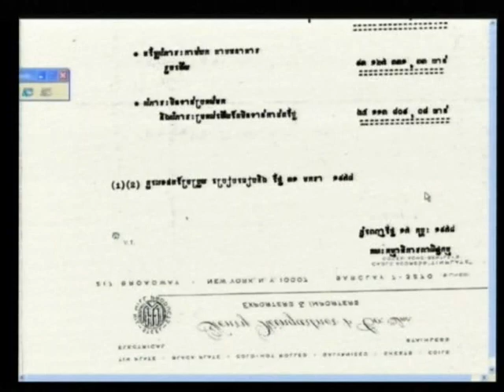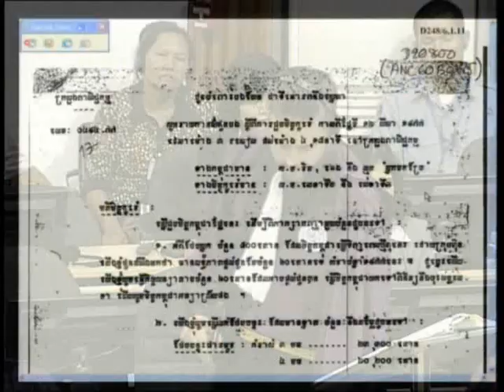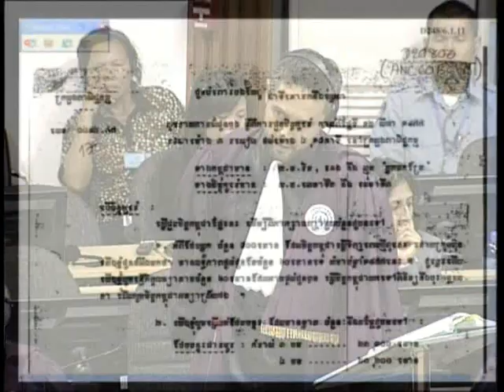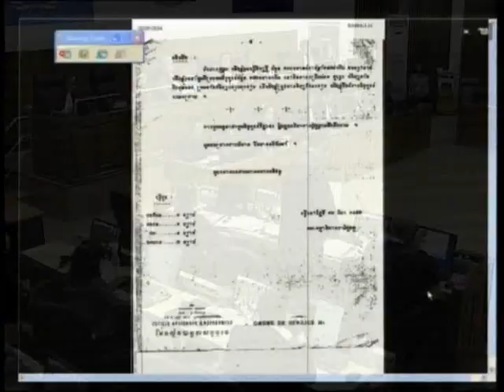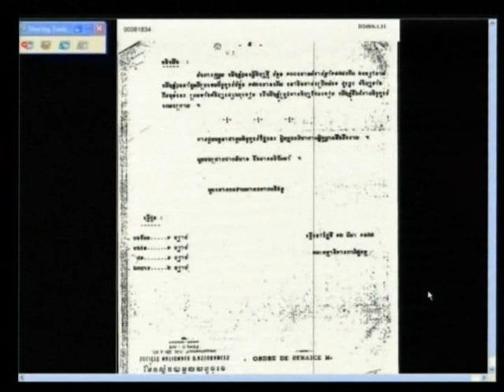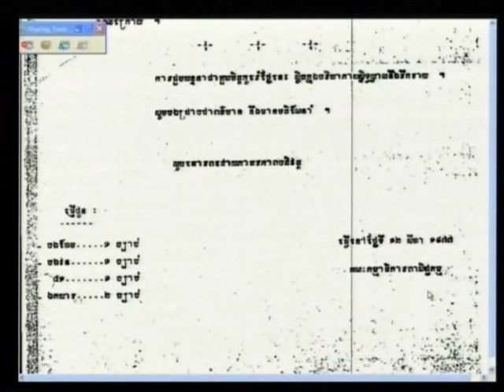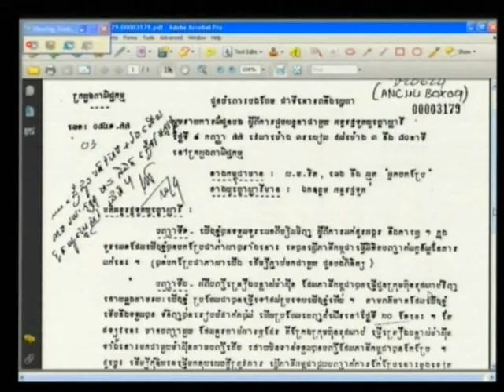Sar Kimlomouth 2012 05 31 S3 FL KH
Sar Kimlomouth